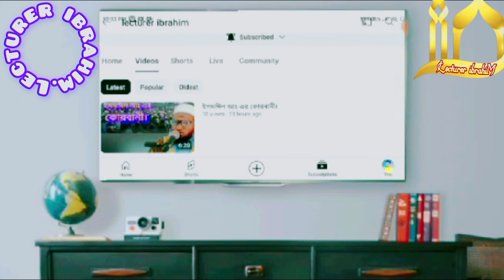বিচারহীনতায় আযাব-গজব নাজিল হয়।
Mufti Muhammad Ibrahim. Lecturer (Arabic) Osmania Alim Madrasah.
Sonagazi-Feni.
Khatib: Gopai Jame Masjid (Sadar-Noakhali)